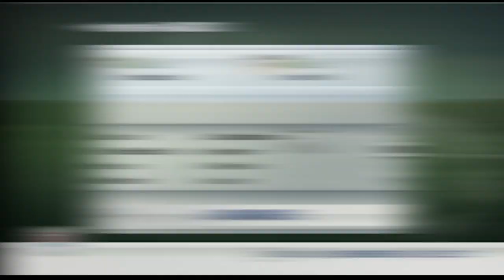Tigerwoods PGA Tour